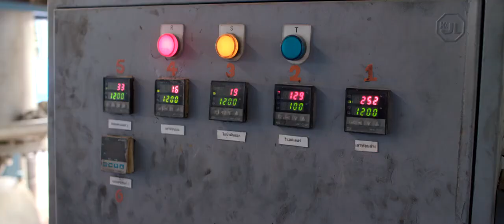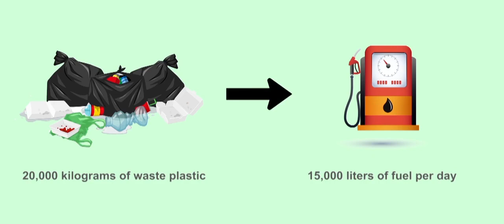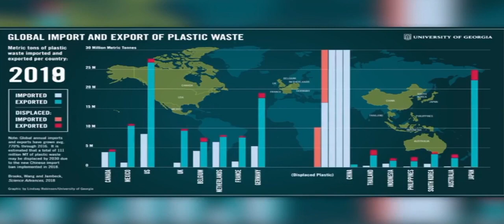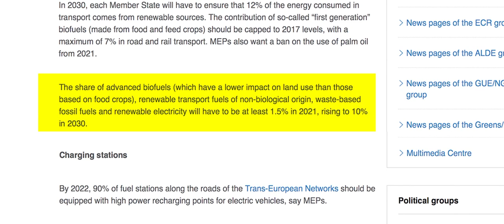SEPCO Presents A Viable Solution to the Waste Plastic Disaster, part 2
Images of devastation brought on by the global waste plastic crisis leaves us feeling devastated, but hope is on the horizon.
Follow us as we visit the birthplace of the Polypetron - an innovative industrial process that efficiently converts waste plastic into high quality fuel.
Sepco has created a profitable and sustainable system which produces renewable Advanced Biofuel while reducing waste plastics at an industrial level.